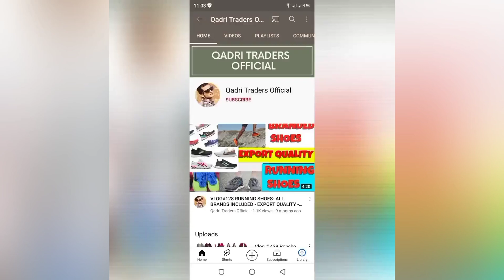Vlog # 608 Kids Badgir RS 30 per piece-Shershah landa Market